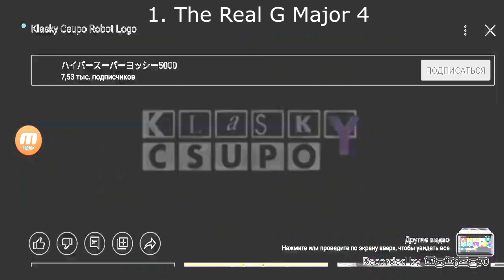Klasky Csupo Recorded in Mobizen Render Pack Collection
Who's next for Extended?